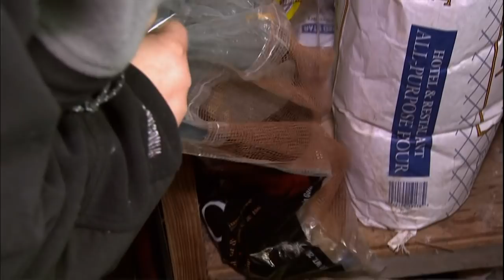Family Eats Emergency Rations One Day Into Survival Challenge | Alaska: Surviving The Last Frontier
On their first day of a 3-month challenge, sisters Caroline and Jennifer start eating their way through their emergency rations whilst their father leaves the cabin to catch salmon.